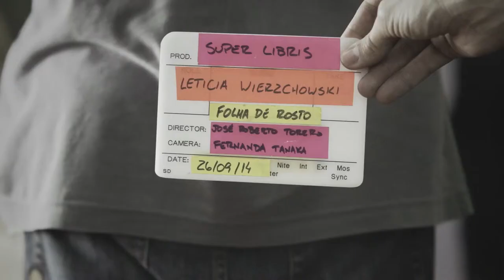Leticia Wierzchowski | Entrevista | Super Libris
A escritora Leticia Wierzchowski fala sobre literatura de entretenimento. Para ela, não há literatura que não entretenha. Leticia acredita que o grande poder da literatura é desdobrar a realidade. Seu livro mais famoso é "A Casa das Sete Mulheres", primeiro volume de sua Trilogia Farroupilha, que foi transformado em minissérie pela Globo. Ela também é autora do juvenil "O Primeiro e o Último Verão".

Esse é o centro do programa: uma entrevista com um escritor sobre o tema do episódio, feita pelo diretor do programa (mas fique tranquilo, ele não aparece em cena). Com a licença de Machado de Assis, é uma conversa que tem mais da pena da galhofa do que da tinta da melancolia.